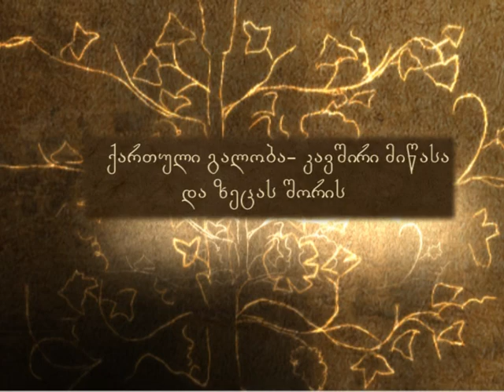ქართული გალობა - კავშირი მიწასა და ზეცას შორის